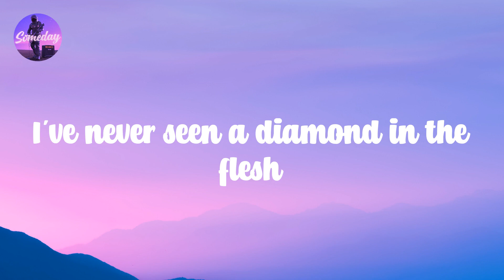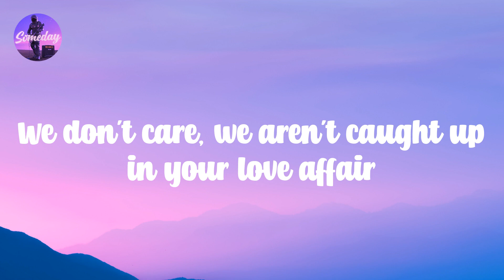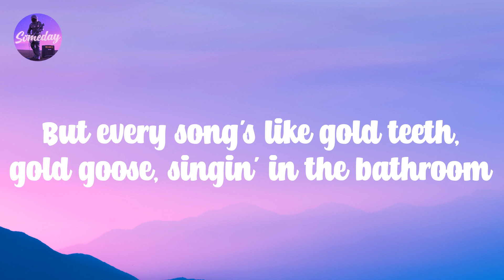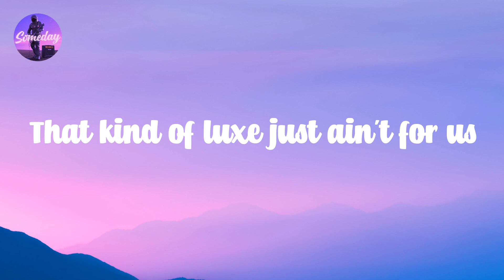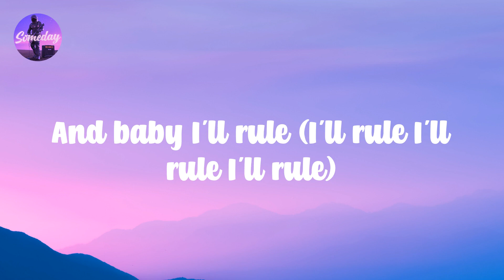Royals - Lorde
In 𝙩he 𝙩orn 𝙪p 𝙩own 𝙣o 𝙥ost 𝙘ode 𝙚nvy
But 𝙚very 𝙨ong's 𝙡ike 𝙜old 𝙩eeth, 𝙜old 𝙜oose, 𝙨ingin' 𝙞n 𝙩he 𝙗athroom
Grass 𝙨tains, 𝙗all 𝙜owns, 𝙩rashin' 𝙩he 𝙝otel 𝙧oom
But 𝙚verybody's 𝙡ike 𝙜old 𝙧ing, 𝙢aybach, 𝙙iamonds 𝙤n 𝙮our 𝙩imepiece.
We 𝙘rave 𝙖 𝙙ifferent 𝙠ind 𝙤f 𝙡ove
We're 𝙗igger 𝙩han 𝙬e 𝙚ver 𝙙reamed, 𝙖nd 𝙄'm 𝙞n 𝙡ove 𝙬ith 𝙗eing 𝙦ueen